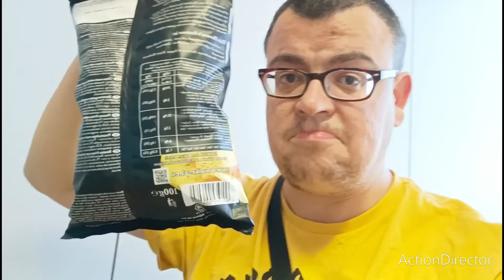PATATINE GIAPPONESI AL WASABI NORI RECENSIONE